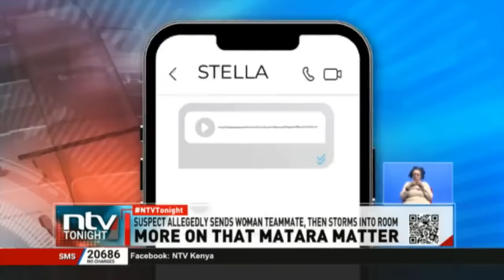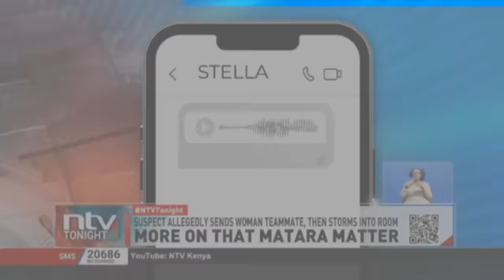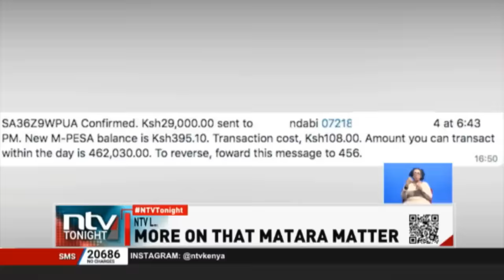Fresh evidence shows how murder suspect John Matara used women to lure male victims